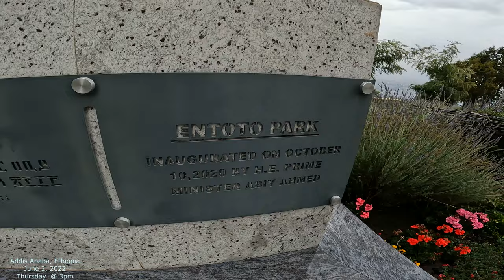[4K} Addis Ababa, Ethopia: Entoto Park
Entoto Park እንጦጦ መናፈሻ Addis Ababa አዲስ አበባ

Addis Ababa, Ethiopia, Africa
COVID 2022
4K Film - GoPro10 Camera
Filmed May 2022
Walking Addis Ababa Streets